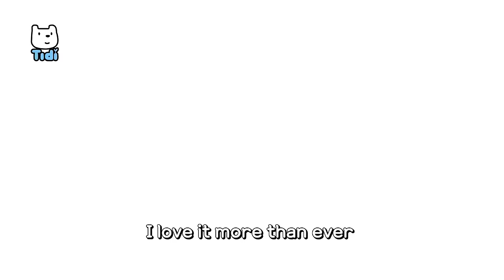Help the Ice Cream Rabbit | Story Songs for Kids | Best Nursery Rhymes ★ TidiKids